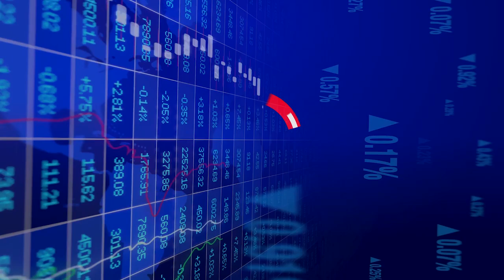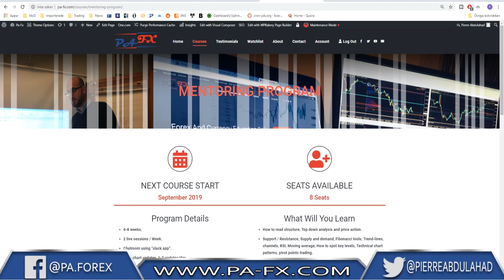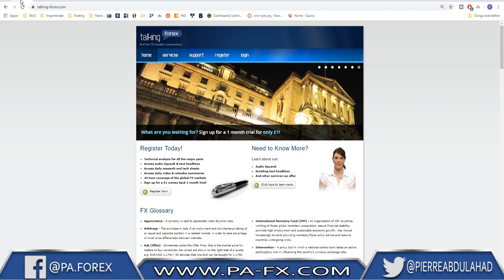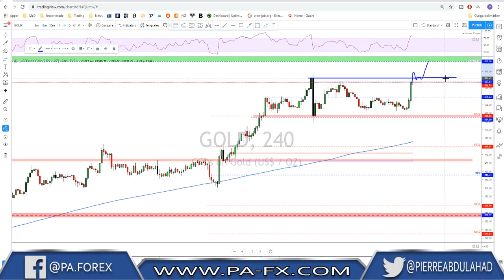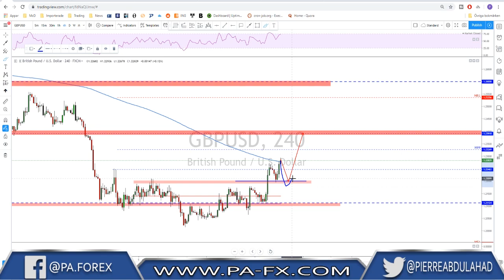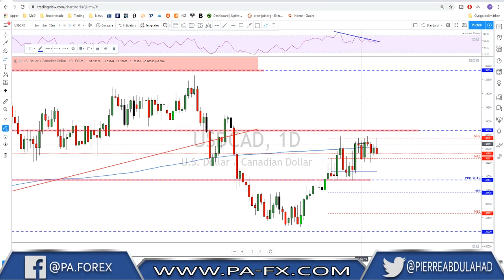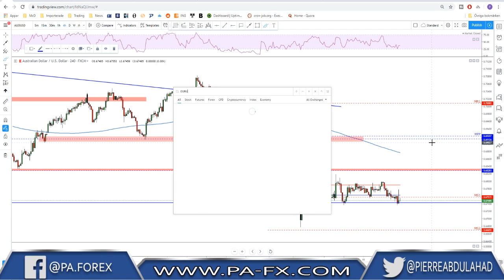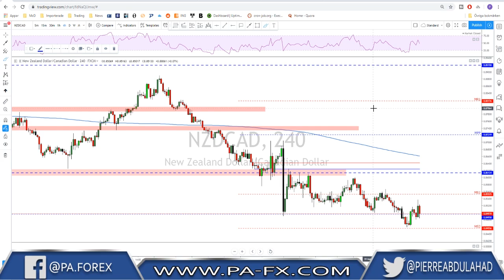Forex | Weekly Trade Ideas (Top Down Analysis)